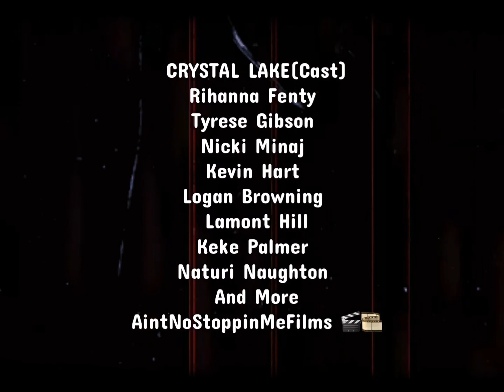Crystal Lake (Fanmade)